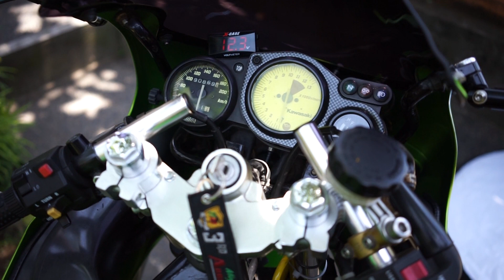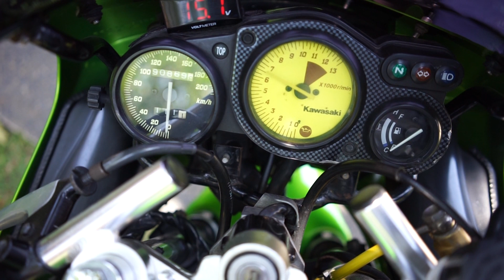Ninja RR 150 2T BALI INDONESIA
Ninja RR 150 N2T BALI
iseng - iseng klo ada masukan/pertanyaan silakan di komentar.
pemula standaran,,,jangan di buly :D